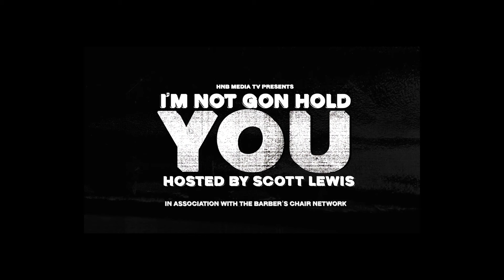Justin Fields Steelers Outlook | I'm Not Gon Hold You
Scott, Courtney, J.R. Bang & Dante voice their thoughts on whether or not Justin Fields will get a starting shot in Pittsburgh.